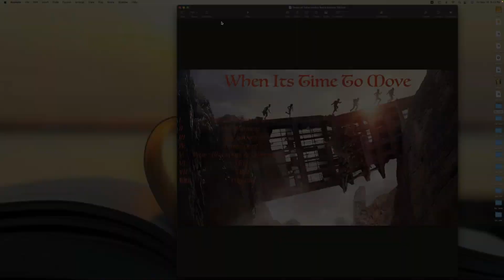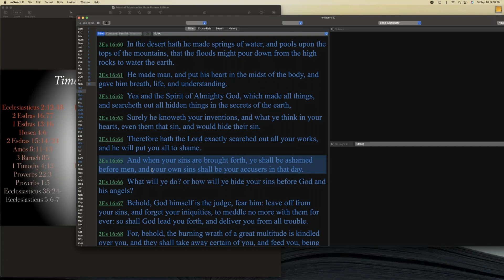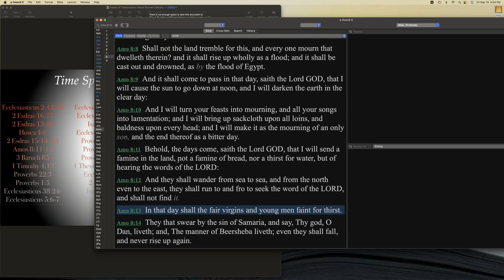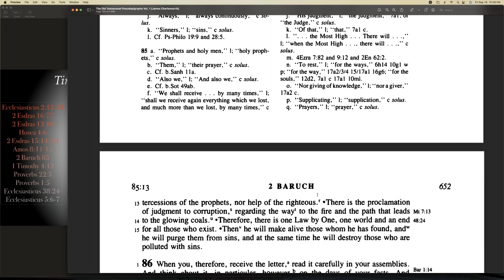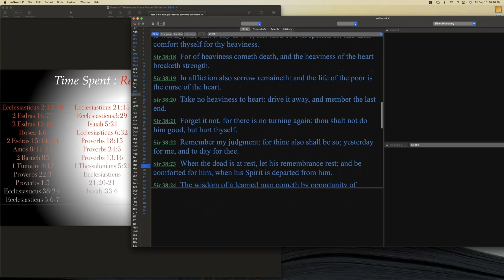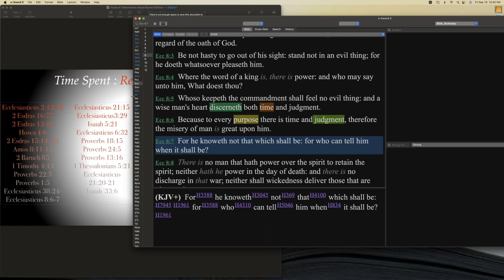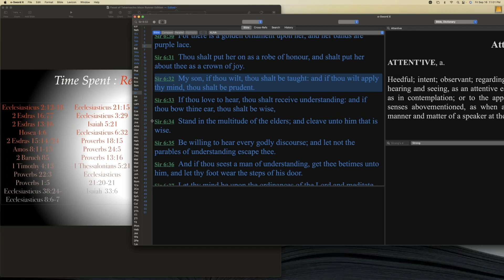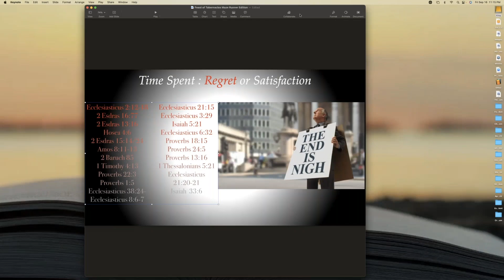Feast of Tabernacles: Maze Runner Edition PT. 3